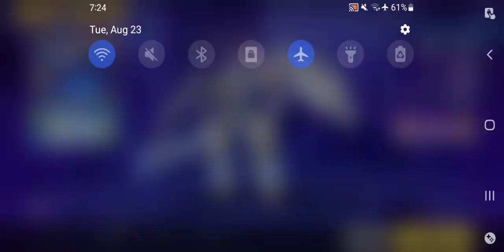Honkai Impact 3rd Memorial Arena Exalted Vs Heimdall SS Difficulty Aug 23 2022